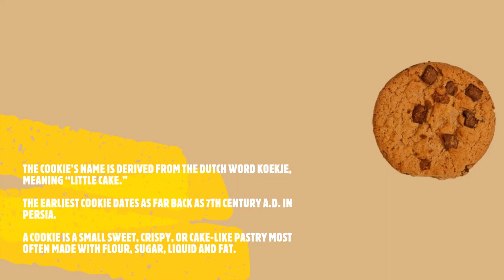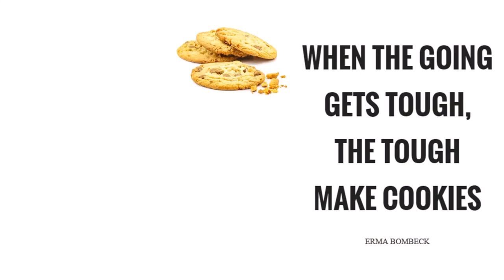ONLINE DEMONSTRATION OF ASSORTED COOKIES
The online demonstration was streamed to the V th  semester students of the BHM program on "ASSORTED COOKIES". Chef Abahay Chamoli, Assistant Professor-SOHM demonstrated varieties of cookies Mandwa(Ragi) Cookies, Peanut Butter Cookies, Almond Cookies and Jeera Cookies.
A Cookie platter is the part of one of the Guest Room amenities in the luxury hotels.
Photo Courtesy: Mr. Mahender, Lab Assistant-SOHM